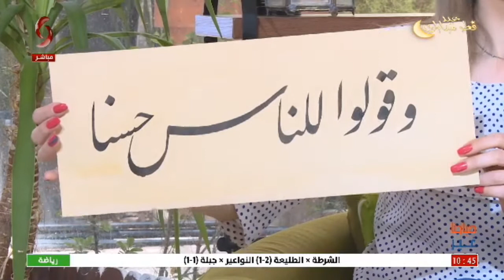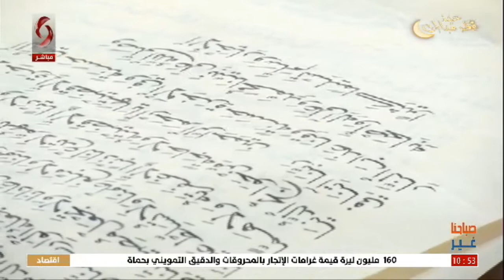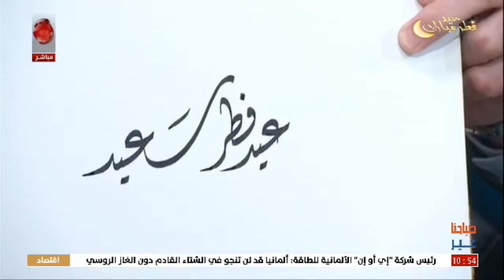أدهم فادي الجعفري _ مدرس مادة الخط في معاهد دمشق | صباحنا غير | 2022/5/4